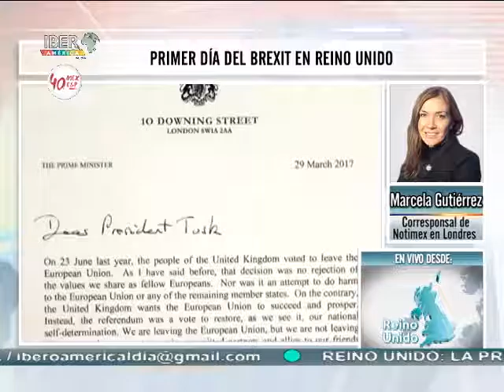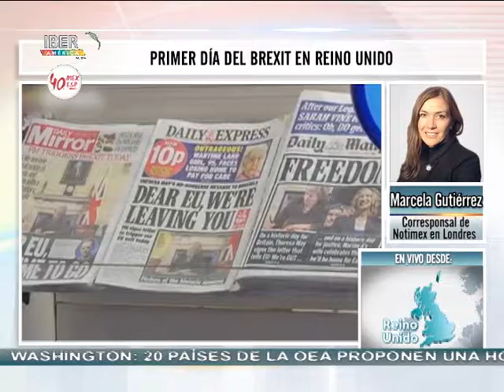29/03/17 Marcela Gutiérrez - Brexit en Reino Unido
Para darnos más detalles sobre este importante paso para la salida del Reino Unido de la Unión Europea, nos enlazamos hasta Londres con Marcela Gutiérrez Bobadilla, corresponsal Notimex.